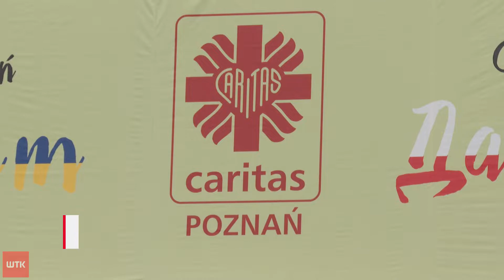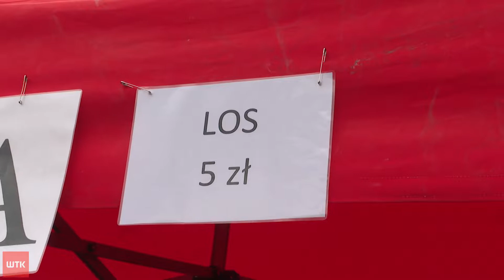"Bądźmy razem" pod takim hasłem odbył się dziś piknik integrujący polskie i ukraińskie rodziny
Wczoraj na targach mistrzowska feta Lecha Poznań, a dziś festyn dla rodzin, który miał jednoczyć oraz integrować polski i ukraiński naród. Festyn odbył się z okazji nadchodzących dni matki i dziecka. Na miejscu wiele atrakcji, warsztaty tematyczne, występy artystów czy bezpłatne badania